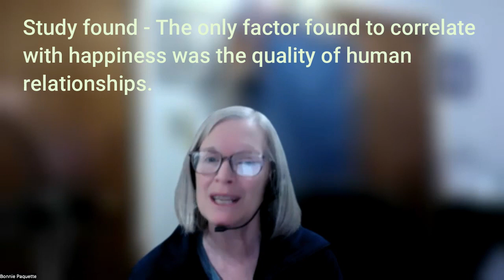The Antidote to Loneliness Is Friendship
Kathie, Collette and Bonnie share some staggering statistics about the problem of loneliness in Canada. The solution to this social isolation is friendship. They share ten characteristics they believe are important in developing lasting relationships.

A Kingdom of One: The Great Loneliness Pandemic and What (Not) to do About it
By Aaron Nava

The loneliness epidemic: How social isolation can damage our minds and bodies by Katie Dangerfield

The science of why friendships keep us healthy by Zara Abrams

Why Your Friends Are More Important Than You Think
By Kira M.Newman

7 Science-Backed Reasons Why Friends are Important
By Vanessa Van Edwards

 Recovering Your Voice theme song was written and performed by Luke D Morse.